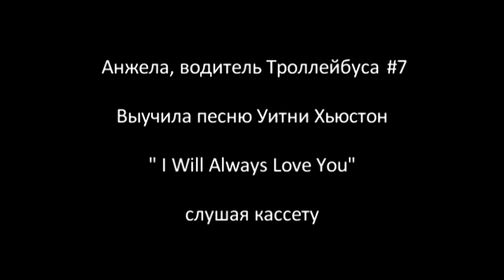Анжела водитель Троллейбуса #7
Анжела  - Валентина Иофе. Valentina Iofe
Ведущий - МС ВОТ ТАК
Александр Кожухарь